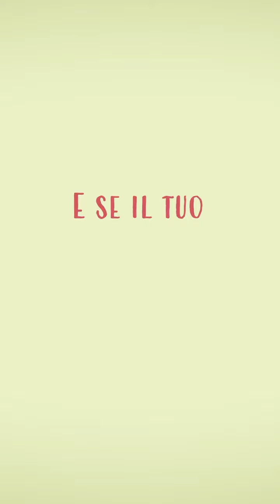Pensaty Sexy | Valentina Nappi